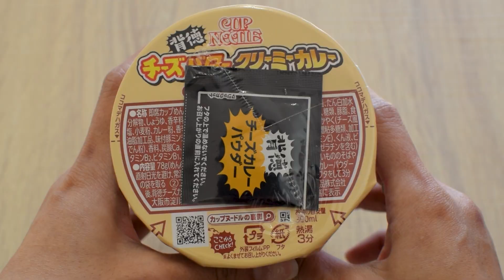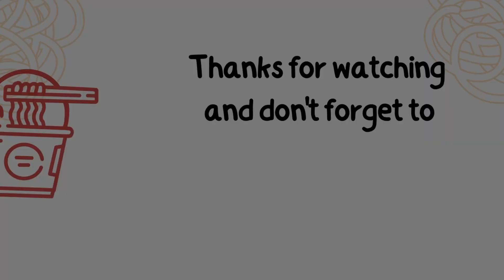Explosive Cheese Butter Curry Combo | ASMR Cup Ramen Review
Another crazy flavor combination from Nissin. How does it taste? Let's find out!